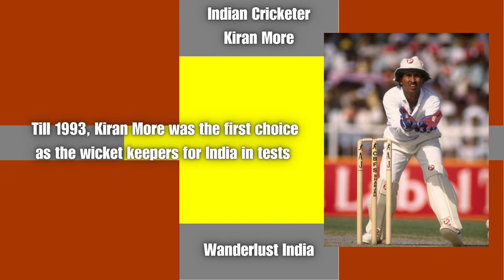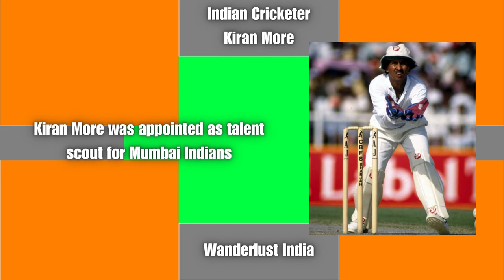Kiran More - India's Legendary Cricketer _Wanderlust India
Web HTTP Access:
Yofan ID
yo.fan/mindjockey57